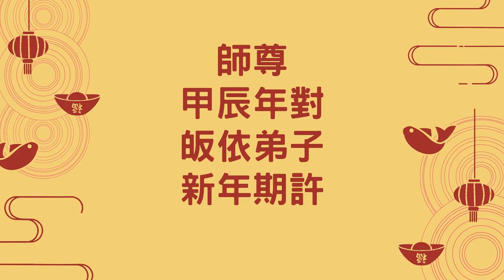龍年吉祥☆福龍迎新~玄聖上人師尊《新年賀詞與期許》113年2月10日【中文字幕版】